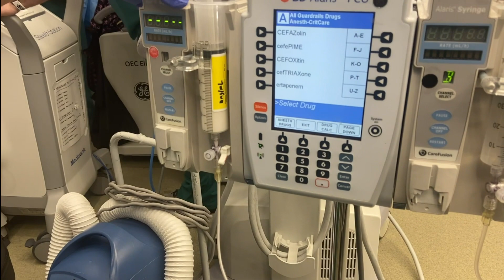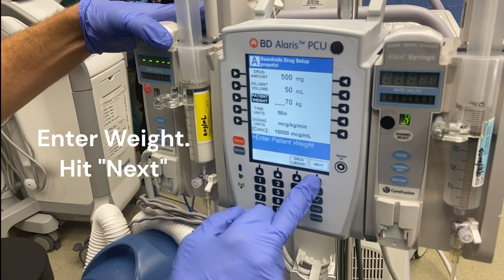Alaris Syringe Pump Setup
Running Drug Infusions With An Alaris Syringe Pump